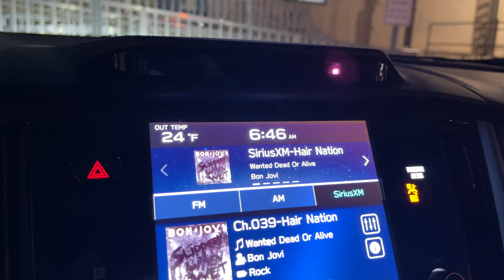ALL GUPPIES DEAD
All the fish are dead in my last Import Order

Tick Tock @Michaelsfishroom

Companies I support:
Keep FishKeeping Spectacular Bettas and other Fish stuff!

Seachem Prime

Seachem Safe

Ich X

If you click on the affiliate links, I will receive a small commission(at no charge to you), which helps support this channel and allows me to continue making content for you to enjoy.